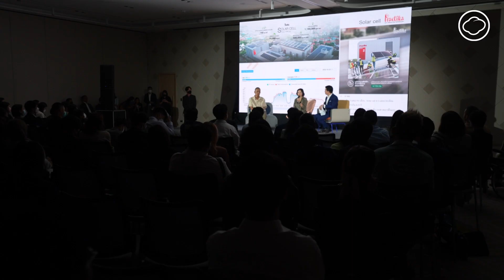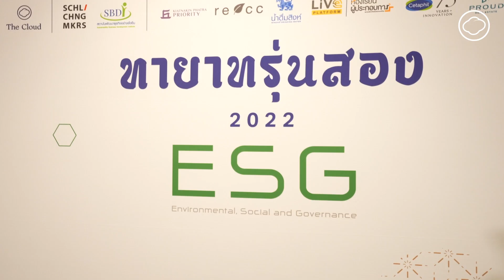‘ทายาทรุ่นสอง : ESG’ วิธีบริหารธุรกิจครอบครัวที่ทายาทต้องรู้ ประจำปี 2022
จบไปแล้วสำหรับงาน ‘ทายาทรุ่นสอง 2022’ มาย้อนรอยสำรวจแนวคิดจากเหล่าทายาท ผู้เชี่ยวชาญ และวิทยากรชั้นนำ ถึงหัวข้อ ESG ที่เน้นเรื่องความยั่งยืนด้านสิ่งแวดล้อม การดำเนินงานที่ส่งผลต่อสังคม ผู้คนโดยรอบ และ ธรรมาภิบาลในการบริหารจัดการธุรกิจต่าง ๆ
บรรยากาศภายในงานจะเป็นอย่างไร และแนวคิด ESG สำคัญต่อการเติบโตของธุรกิจครอบครัวในประเทศไทยอย่างไร ไปติดตามชมพร้อม ๆ กัน

กำกับ : พลอยดาว ธีระเวช
ครีเอทีฟ : วรัมพร ศิริสวัสดิ์
ถ่ายภาพ : วงศกร ยี่ดวง, ศวิตา ศีลตระกูล, ทรัพย์ทวี สมีแจ้ง
ประสานงาน​ : พลอยดาว ธีระเวช
ลำดับภาพ : วสกร ฟักน่วม
Video Subtitler : วสกร ฟักน่วม, พิมพ์ชนก อัสแสง
บรรณาธิการศิลปกรรม : สุวิชา พุทซาคำ
ควบคุมการผลิต : พลอยดาว ธีระเวช